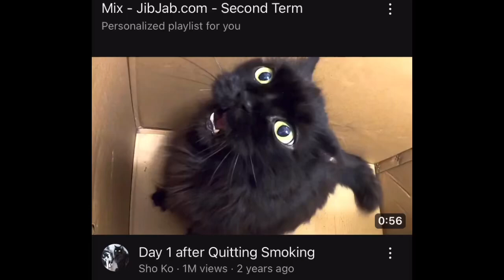Bravoda AD (*inhales* AAAAAHHHH!! WHY CHRIS WHY!!)